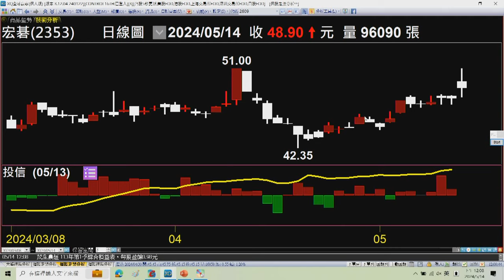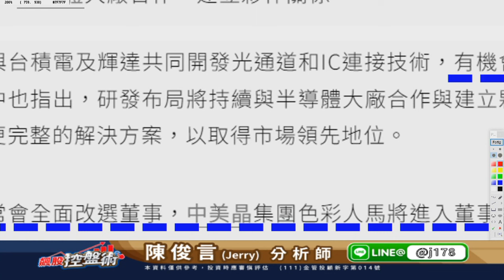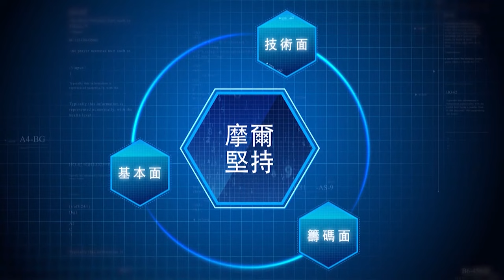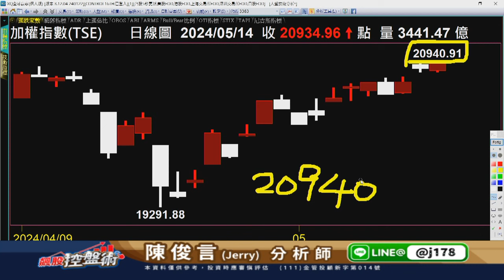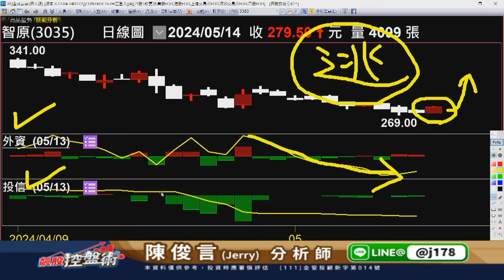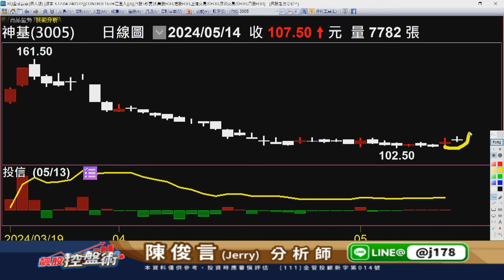20240514 1200 陳俊言 飆股控盤術